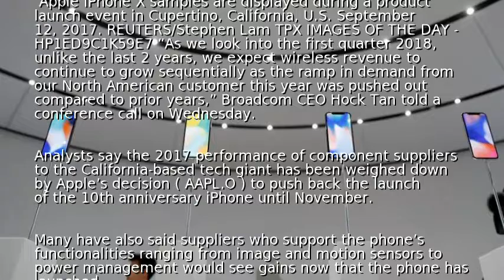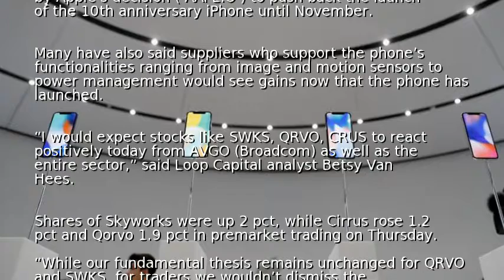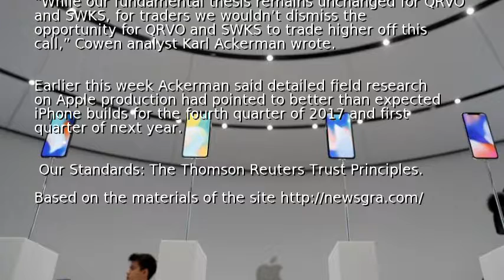Apple suppliers gain after Broadcom hint on iPhone